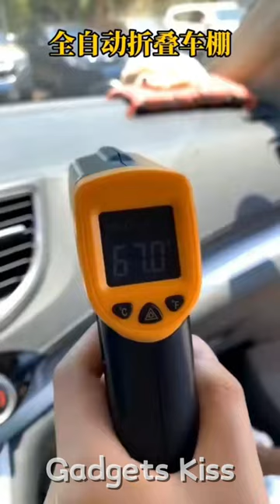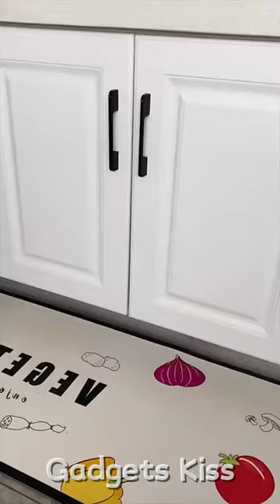Cool Useful Gadgets For Every Home😍Smart Appliances & Kitchen Utensils & Cleaning Tools🏠2024 Part-67